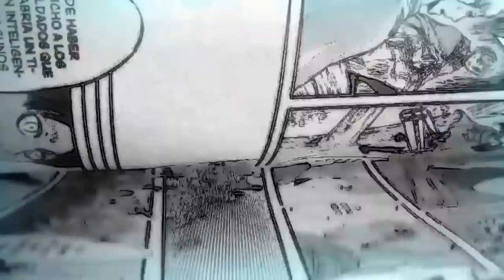El final de H0RROR EN SHINGEKI NO KYOJIN.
Video acerca de Shingeki no kyojin y como es una obra maestra del manga y sus mensajes escondidos por parte de su autor hajime isayama.